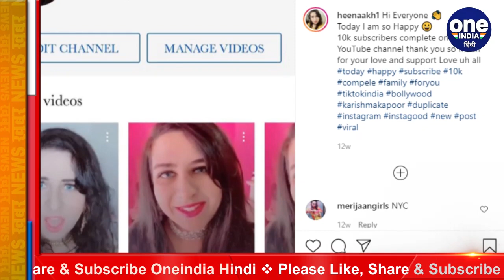Karishma Kapoor की 'कार्बन कॉपी' है ये पाकिस्तानी लड़की, Photo देख रह जाएंगे दंग | वनइंडिया हिंदी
Recently a Pakistani girl has surfaced on social media, which seems to be exactly the copy of Bollywood actress Karishma Kapoor. Videos of this Pakistani girl Heena have gone viral on social media. On social media, people are calling this Pakistani girl a carbon copy of Karisma Kapoor.

हाल में एक पाकिस्तानी लड़की सोशल मीडिया पर सामने आई है जो बिल्कुल बॉलीवुड एक्ट्रेस करिश्मा कपूर की कॉपी लगती है। इस पाकिस्तानी लड़की हिना के वीडियोज सोशल मीडिया पर वायरल हो गए हैं। सोशल मीडिया पर इस पाकिस्तानी लड़की को लोग करिश्मा कपूर की कार्बन कॉपी बता रहे है।